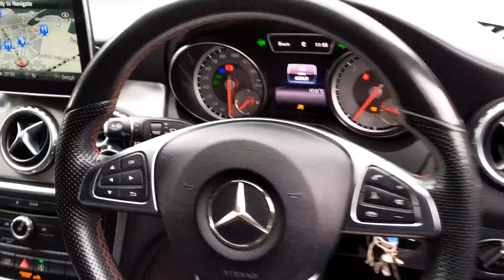SC65 Mercedes-Benz GLA200d